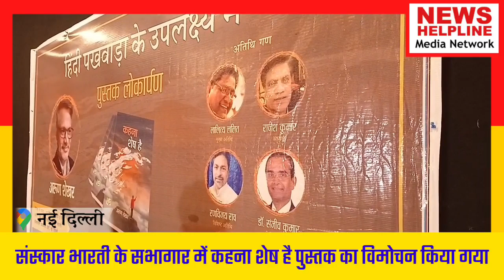अब कला जगत में आलोचक कम, प्रशंसक ज्यादा है | कहना शेष है पुस्तक का संस्कार भारती सभागार में विमोचन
"राजनीति में कला की जरूरत है, कला में राजनीति की नहीं"–  धर्मेंद्र राठौर

"कलाकारों में आत्मविश्वास,  आत्म सम्मान व आत्मबोध जरूरी" : धर्मेंद्र राठौर

"अब कला जगत में आलोचक कम, प्रशंसक ज्यादा है" — धर्मेद्र राठौर

"कला को वैश्विक स्तर पर ले जाने के लिए कलाकारों में आपसी सहयोग का भाव जरूरी" — धर्मेंद्र राठौर

कला संकुल, संस्कार भारती के अमर्त्य : साहित्य कला संवाद के भाग-2 का आयोजन संस्कार भारती केन्द्रीय कार्यालय के सभागार में 17 सितंबर 2023, रविवार को सफलतापूर्वक संपन्न हुआ । इसके आमंत्रित अतिथि प्रख्यात चित्रकार धर्मेन्द्र राठौर थे। कार्यक्रम की विधिवत् शुरुआत धर्मेन्द्र राठौर, संस्कार भारती के अखिल भारतीय कार्यकारणी के सदस्य अशोक कुमार तिवारी और प्रसिद्ध लेखक, अभिनेता अरुण शेखर जी आदि गणमान्यों ने दीप प्रज्वलन के साथ किया । अमर्त्य साहित्य-कला संवाद के इस भाग में जलज कुमार अनुपम से वार्ता के क्रम में धर्मेन्द्र राठौर ने कहा कि भारतीय कलाकारों ने केवल पाश्चात्य कला का अनुसरण नहीं किया है, अपितु उन लोगों ने भारतीय कला चिंतन पर जोर देते हुए अपनी मौलिकता पर भी जोर दिया है।

वहीं धर्मेन्द्र राठौर ने वर्तमान समय में कला जगत में आलोचकों की कमी को इंगित करते हुए उनके आलोचक कम प्रशंसक अधिक होने पर गंभीर चिंता व्यक्त की। साथ ही इस क्षेत्र में कलाकारों को सकारात्मक आलोचना के माध्यम से सही दिशा निर्देश देने वाली संस्था की आवश्यकता पर जोर दिया।

 उन्होंने समकालीनता पर बात करते हुए कहा की डिजिटल इंडिया के बढ़ने से कलाकार स्वावलंबी हो रहे हैं। उनमें आपसी प्रेम व सहयोग भावना कम न हो इसका संदेश दिया। आपसी सहयोग भाव से ही कलाकार कला को एक वैश्विक पहचान दे सकते हैं। इसी भाव के साथ हमें प्राचीन व समकालीन कला को जोड़ने का कार्य भी करना चाहिए।

हालांकि मुख्य वक्ता ने आर्ट फेयर के बढ़ते बाजारू रवैये पर भी चिंता व्यक्त की और कहा कि हमें अपने नैतिक जिम्मेदारियों और अपने मूल्यों पर जोर देना चाहिए। राजनीति और कला के संबंध पर महत्वपूर्ण टिप्पणी करते हुए उन्होंने कहा की राजनीति में कला की जरूरत है, कला में राजनीति की नहीं।

इस मौके पर कार्यक्रम संयोजक जलज कुमार अनुपम‌ ने कहा कि अमर्त्य: साहित्य-कला संवाद का मुख्य उदेश्य साहित्य और ललित कला के सभी अंगों से जुड़े कलाकारों, साहित्यकारों और समीकक्षों से साथ युवाओं को जोड़ना और सेतु स्थापित करना है।

इस मौके पर प्रसिद्ध लेखक, कवि सह अभिनेता अरुण शेखर की नयी कृति कविता संग्रह 'कहना शेष है' का लोकार्पण भी किया गया।

इस सारस्वत अनुष्ठान को संपन्न करने में सह संयोजक भूपेन्द्र कुमार भगत, अनामिका और  साथियों ने अपनी महत्वपूर्ण भूमिकाएं निभाईं। मंच संचालन हर्षित तिवारी, शांति पाठ उमेश गुप्ता ने तथा धन्यवाद ज्ञापन सिमरन ने किया। कार्यक्रम में अनेक छात्र, शोधार्थी, विद्वान व अनेक कला प्रेमियों का अच्छा जमावड़ा रहा।।